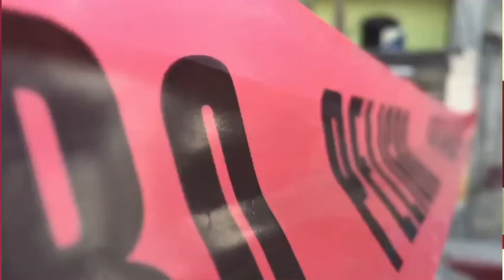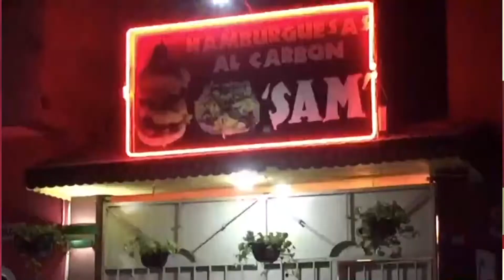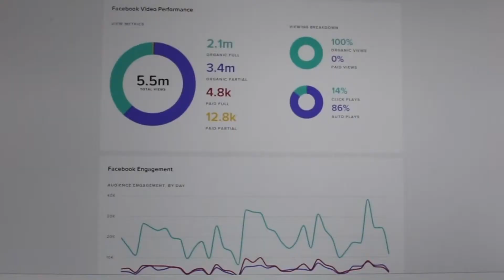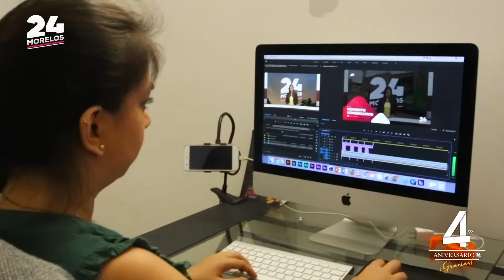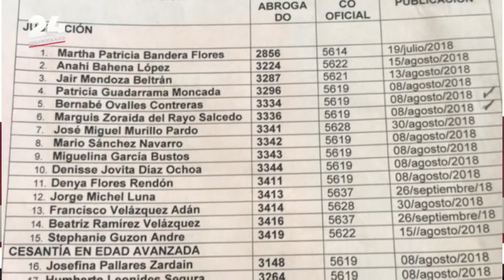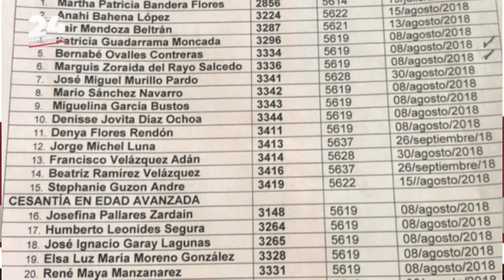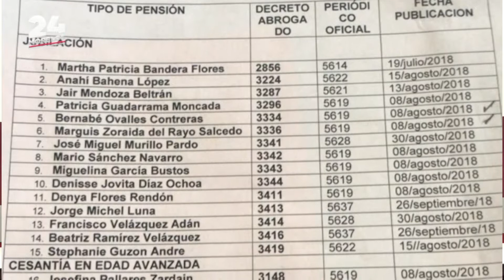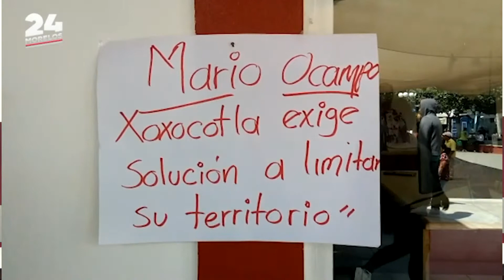24 MORELOS NOTICIERO 12 DE ABRIL 2019